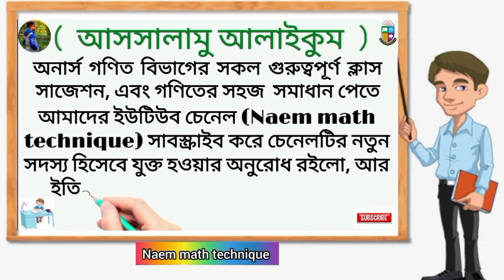Linear algebra (লিনিয়ার এলজাবরা) Chapter 6(b) | honours 1st year , bsc | part : 03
🎉Linear algebra (লিনিয়ার এলজাবরা) Chapter 6(b) | part : 03 | lenear transformation | linear_algebra 🎉

lenear transformation, lenear algebra, lenear,